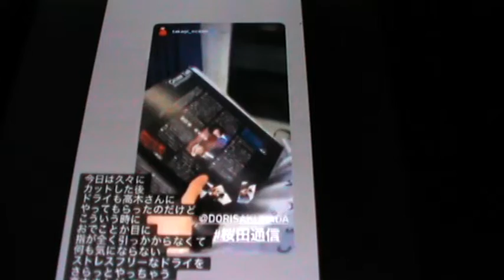Dori Sakurada & Takagi Takuya